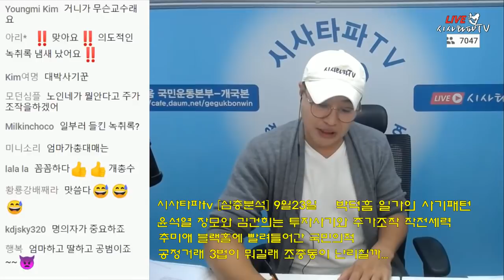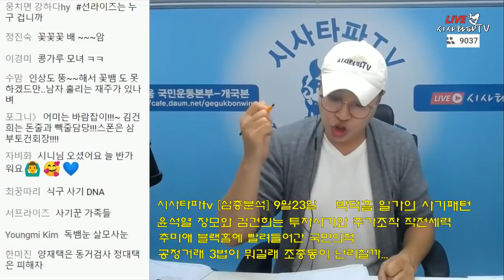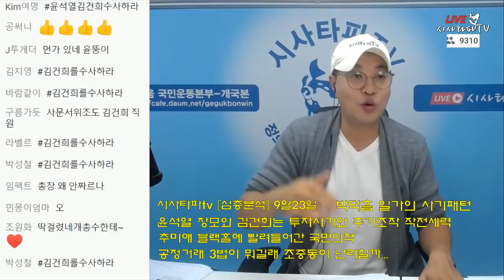녹취록이 이상하다.장모로 꼬리자르기 시도하는 건가...핵심은 김건희와 윤석열 공모관계